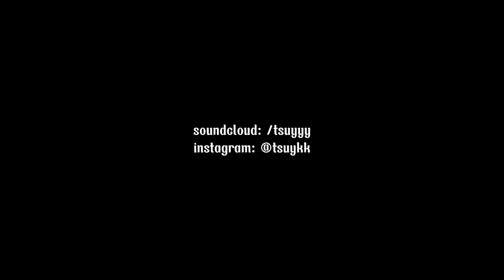trap type beat - "Quit" | prod. kktsuy beats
thank you so much for listening to my beat :)

muito obrigado por você ter escutado meu beat :)

lead/strings trap type beat
"Quit"
156BPM
D# minor harmonic